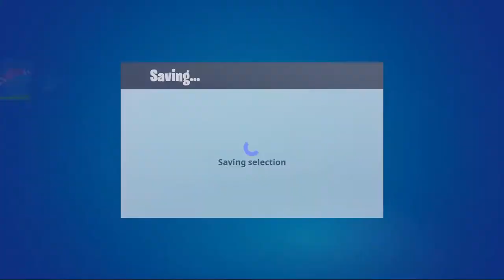FNCS. BD HEX BD YEETYSKEET BD SPXDEZ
✨Best Chapter 2 Season 2 Player✨

630+ Wins (Jan)
14,000+ Kills (Jan)
Division 8 - Champs (Jan)
PS4 - EpikHex
Epic - bd hex hates blm
Snap - hexzun